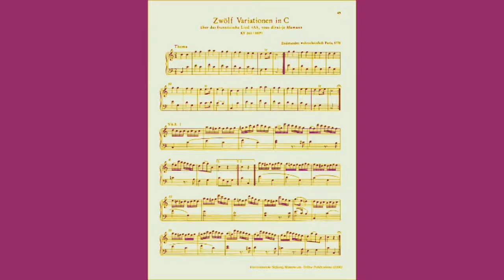"La música clásica es divertida y sana", con Aleida Ruíz Sosa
Descubre con Aleida Ruíz Sosa la importancia del Arte en nuestras vidas en esta nueva cápsula sobre la música.
Sigue los contenidos que publicamos diariamente y recuerda QuédateEnCasa.